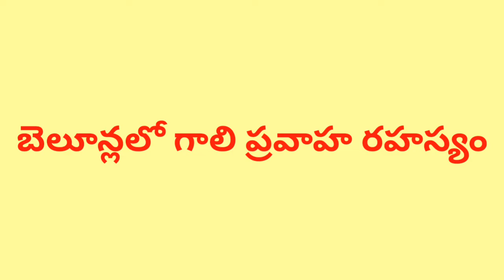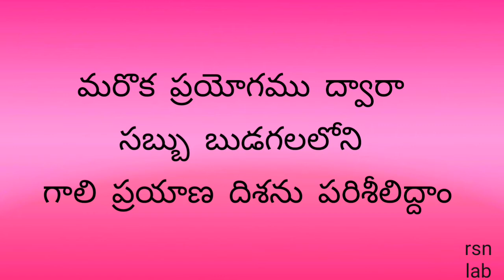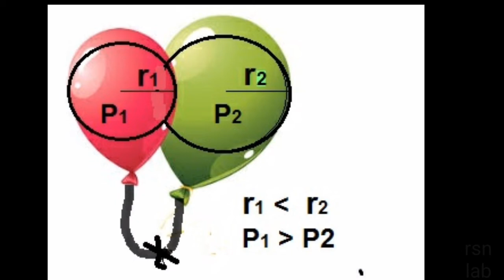MYSTERY OF AIR MOVEMENT INSIDE THE BALLOONS - TELUGU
To do this experiment the following things require :
1. P.V.C. Pipe
2. balloons
3. thread ball
4. paper cup
5. empty plastic refill
6. soap liquid
7. plastic straw
8. scissors
          This is a fun science experiment.  Take a p.v.c.  pipe and tide  balloons to the ends of pipe with thread.  In which one balloon contains more air than other.  First attach a clip, which is stopped passing of air through them.  This is the setup of apparatus before the experiment.
          Now take away the clip from the pipe, then air passage is starts from balloons.
          Generally we think that the air passing from big balloon to the small balloon.
          After experiment we know that air passing from small balloon.
          The reason is " atmospheric pressure bigger on the small balloon than bigger one".
          Do you try this experiment in your home.
Condition: Two balloons are same in size and thickness.